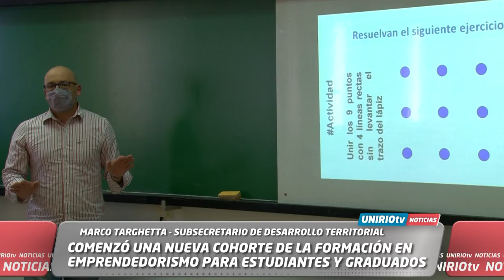NUEVA COHORTE DE LA FORMACION EN EMPRENDEDORISMO - MARCO TARGHETTA